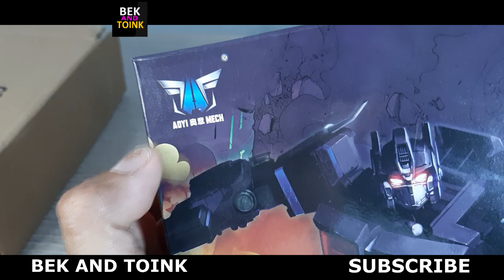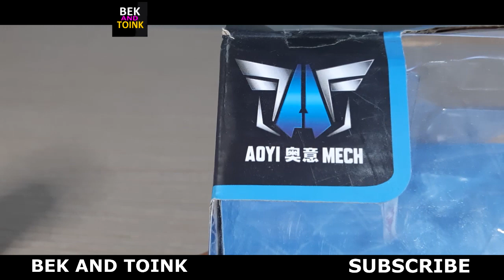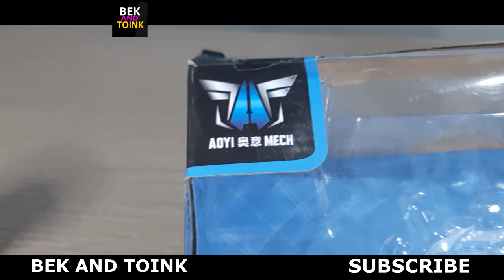Unboxing, Review Dark Commander Aoyi Mech Optimus Prime(500 Pesos Lang kada isa )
You can add me at my Facebook account. Here?
Unboxing Optimus Prime Dark Commander By Aoyi Mech 2020(500 Pesos Lang kada isa -SHOPEE PHILIPPINES)

Unboxing Optimus Prime Dark Commander By Aoyi Mech 2020(Tutorial Transform Robot To Truck)
Aoyi Mech H6001-4B Sai Star Dark Commander

If you want us to feature your toys in this channel and we will put your store link under the video
description link. Thanks. Because, we don"t have the capacity for now to provide expensive toys.

If you want us to feature your gadgets or make a video of what you are selling  in this channel and we will put your store link under the video description link. Thanks. Because, we don"t have the capacity for now to provide expensive gadgets.

Comment under our video if you want to send us some messages.
If you have questions and suggestions or topic you want us to tacle.

ay mag comment lang po sa ilalim. Salamat..

Unboxing Optimus Prime
Transformers Deformation
Aoyi Mech

Channel name : Bek and Toink